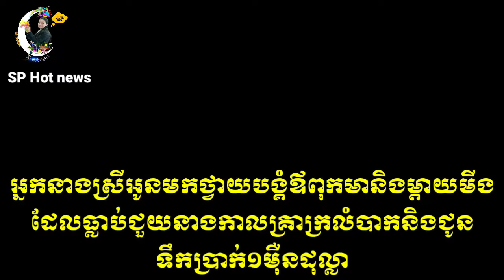អ្នកនាងស្រីអូនមកថ្វាយបង្គំឪពុកមានិងម្ដាយមីងដែលធ្លាប់ជួយនាងកាលគ្រាក្រលំបាកនិងជូនទឹកប្រាក់១ម៉ឺនដុល្លា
សួស្ដីអ្នកទាំងអស់គ្នា! ស្វាគមន៍មកកាន់គេហទំព័រថ្មីនៃឆានែលយូធូបរបស់នាងខ្ញុំ ស្ដី សុភាព(SP Hot News)។ ចំពោះបងប្អូនដែលចង់ដឹងពីពត៌មានថ្មីៗ ទាន់ហេតុការណ៍ ក្នុងនិងក្រៅប្រទេស កុំភ្លេចតាមដាននៅលើឆានែលយើងខ្ញុំ។ យើងខ្ញុំនិងធ្វើការupload ពត៌មានថ្មីៗ ជារាងរាល់ថ្ងៃជូនលោកអ្នក។

🛒🛍️សម្រាប់លោកអ្នកដែលមានបំណងចង់ធ្វើការផ្សព្វផ្សាយអំពីពាណិជ្ជកម្មរបស់លោកអ្នក អាចធ្វើការទំនាក់ទំនងមកកាន់់់់អស័យដ្ឋានFacebook, Facebook page រឺTikTokរបស់នាងខ្ញុំដែលមានលីងខាងក្រោម រឺក៏អាចធ្វើការទំនាក់ទំនងតាមទូរស័ព្ទលេខ: 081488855/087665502☎️☎️